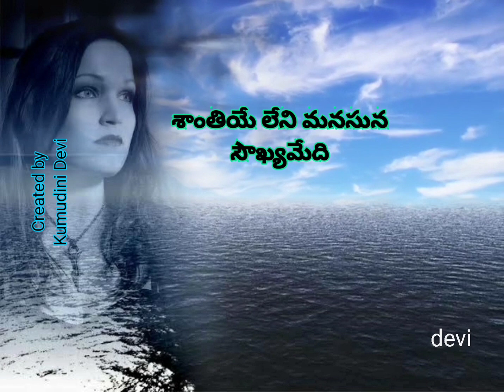JANANAMU GHATANA WITH LYRICS | జననము ఘటన మరణము ఓ ఘటన - ఆక్రోశం మూవీ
మూవీ : ఆక్రోశం ( 2006 )

సంగీతం : యువన్ శంకర్ రాజా గారు

గీత రచయిత : శ్రీనివాస చంద్ర గారు

దర్శకత్వం : బాలా గారు

నిర్మాత : ఎన్. సుధాకర్ గారు

గానం : రాజ్యలక్ష్మి గారు

నటీ నటులు : సూర్య గారు , లైలా గారు

జననము ఘటన

మరణము ఓ ఘటన

జననము ఘటన

మరణము ఓ ఘటన

మధ్యలో ప్రతి క్షణము ప్రతిఘటనే

కాల పురుషుని తోటి పోరాటమే

మండుతున్న గుండెలకు సుఖమేది

మండుతున్న గుండెలకు సుఖమేది

జీవుడు దేవుడు ఒక్కడేనంటారే

ఆత్మయే పరమాత్మ అది సత్యమంటారే

నిరంతరము పోరాటమే బ్రతుకు

శాంతియే లేని మనసున సౌఖ్యమేది

ఆ ఆ ఆ ఆ